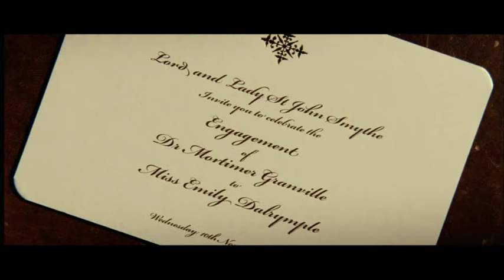escena Hysteria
conejita de indias ( o mas bien chanchita ) probando uno de los primeros vibradores.